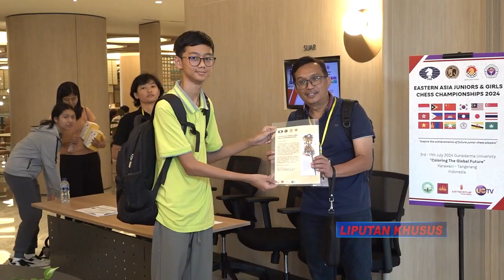108. Liputan Khusus Linn Phone Myat Eastern Asia Junior & Girls Chess Championships 2024